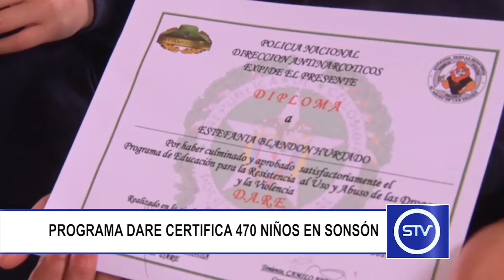PROGRAMA DARE CERTIFICA 470 NIÑOS EN SONSÓN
Un nuevo grupo de niños del municipio de Sonsón fue certificado en el programa DARE de Educación para la resistencia al uso y abuso de las drogas y la violencia.